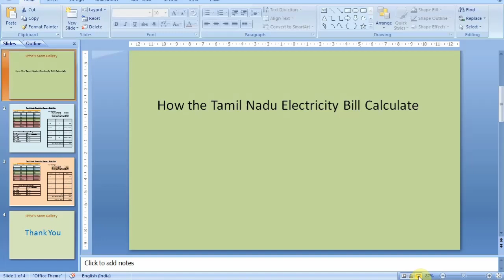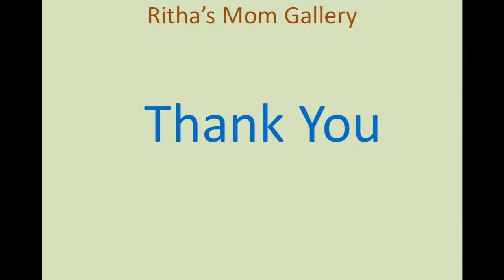How Tamil Nadu Electricity Bill Calculated in detail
Detailed description of electricity bill calculation in Tamil Nadu. current bill calculation /How to control current bill /Electricity bill rates on Tamil Nadu